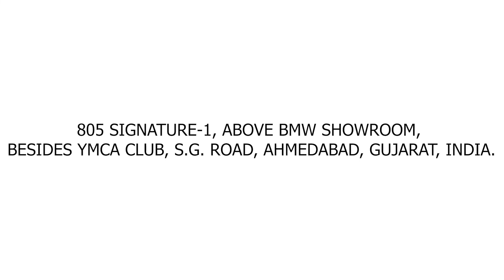Ball Mill | Crushing | Grinding Equipment| Manufacturer in Ahmedabad, Gujarat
Aavishkar Machinery Pvt Ltd is a leading manufacturer of Ball Mill, Crushing, and Grinding Equipment in Ahmedabad, Gujarat.

They provide a wide range of Crushing Equipment, Grinding Equipment, Drying Equipments
Screening Equipment, Conveying Equipment, Pelletizing Equipment, Brick Making Machine, and many more.

They are well-known and trustworthy manufacturers in the grinding equipment industry. All equipment designed is based on the key factor “Low power consumption, better fuel efficiency and environment friendly.”

If you have any kind of requirements for the above-mentioned products or equipment then you can contact with dealers. Company Details are given below.

Company Details:

Aavishkar Machinery Pvt. Ltd.
Address:  805 Signature-1,
Above BMW Showroom,
Besides YMCA Club,
S.G. Road, Ahmedabad